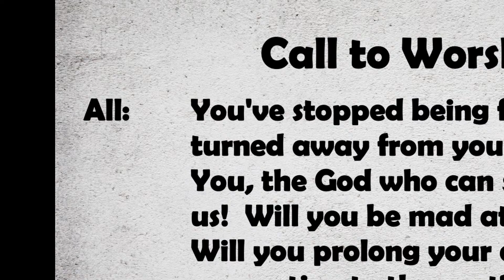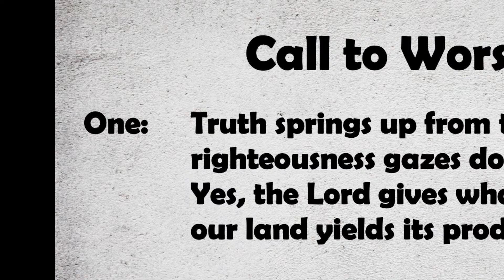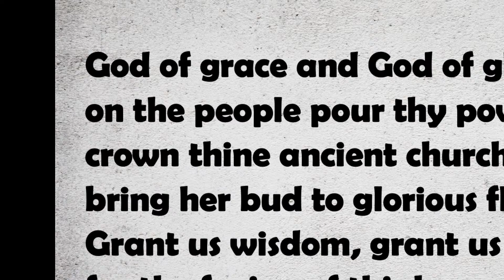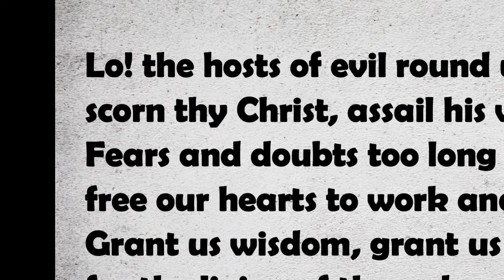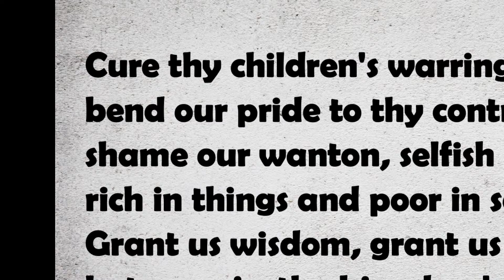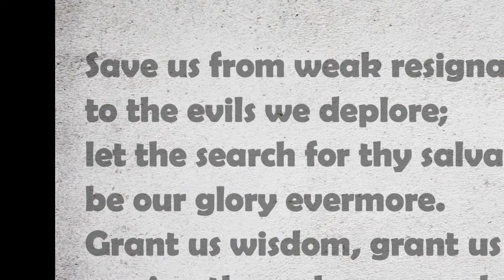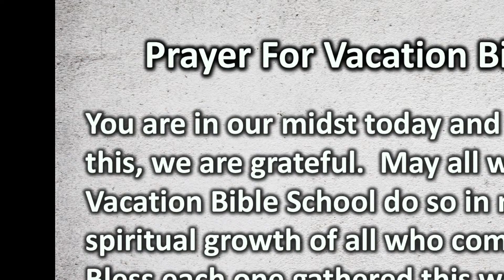Got Need? Got Help?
Download the bulletin and song lyrics :
or
Text "CUMCGARLAND" to 73256 to give using your mobile device. Standard text message rates do apply.

Scripture reading:
     Luke 11:1-13

Offertory:
   Make Me a Channel of Your Peace (Instrumental)